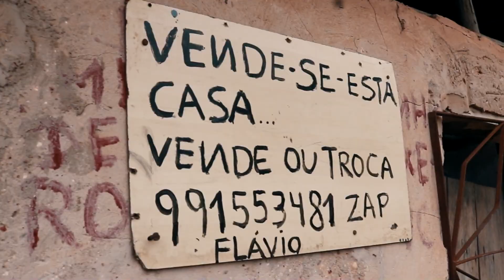Rua Gonçalves Dias / NÃO FAÇO DE JEITO NENHUM, NÃO TRABALHO SOBRE PRESSÃO.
Matéria exclusiva da Rua Gonçalves dias em Chapadinha.